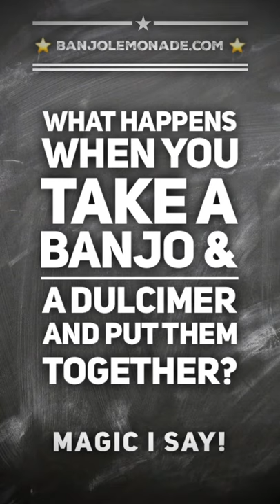🤩 Cool Hybrid? Check it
This is a Lap-Jo made by Folkcraft Instruments.  I am an Endorsed Artist for Folkcraft.  They make awesome mountain dulcimers.

Favorite set of strings -(pick loop or ball, 3 or 4 strings)
Amazon Strings
Fretboard "sauce" cleaner